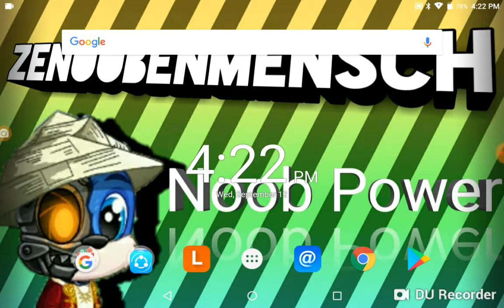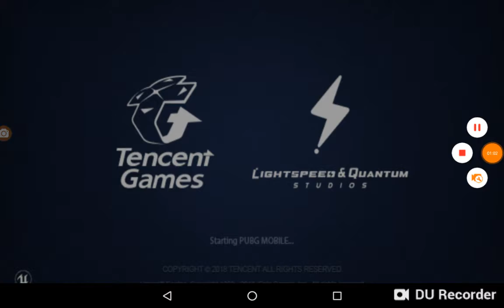PUBG|I HATE THE SECOND VERSION OF FORTNITE!!!!!!